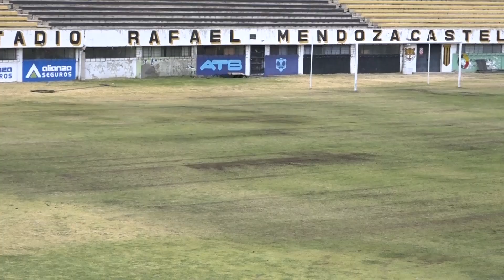PALMA SOBRE EL EQUIPO